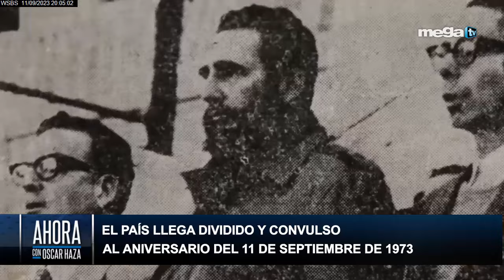'Ahora con Oscar Haza' entrevista a Roberto Ampuero, escritor y ex canciller de Chile. (Parte I)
Ahora con Oscar Haza 09-11-23 entrevista a Roberto Ampuero, escritor y ex canciller de Chile. (Parte I)